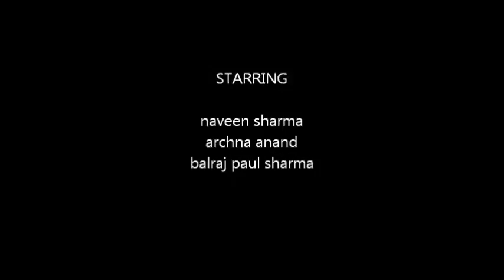Newly married Couple video || husband 19 to wife 21 || honeymoon pe anokha sawaal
welcome to hungry spirits in this video
1  Newly Married Couple First Night Romance [HD]
2 Watch Newly Married Couple Romance In open
3 Newly Married Couple Romance In Hotel Room
4 NEW MARRIED COUPLE  LEAKED LATEST UPLODED